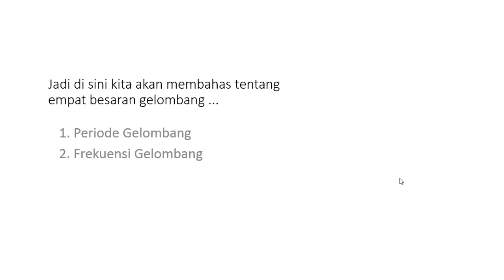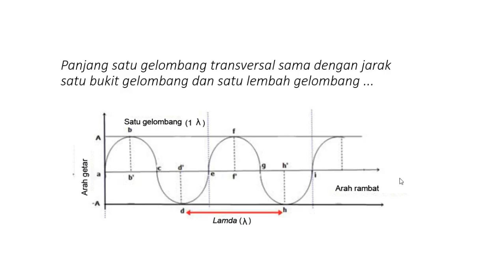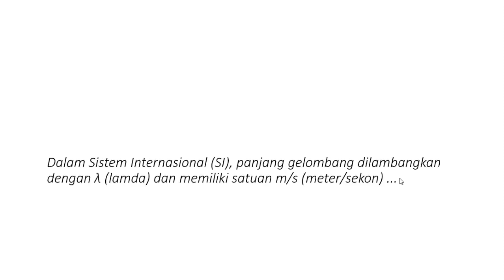Besaran Besaran Gelombang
Besaran besaran gelombang terdiri dari empat besaran yaitu periode gelombang, frekuensi gelombang, panjang gelombang dan cepat rambat gelombang. Pengertian periode gelombang adalah waktu yang dibutuhkan untuk melakukan satu gelombang. Pengertian frekuensi gelombang adalah jumlah gelombang yang terbentuk dalam satu detik. Pengertian panjang gelombang adalah jarak yang ditempuh oleh gelombang dalam satu periode. Untuk cepat rambat gelombang, akan saya bahas pada video selanjutnya. Anda bisa klik link videonya di bawah ini.

Referensi Buku :
Kemdikbud.2014.IPA SMP kelas 8 semester 2
Henry G, dkk.2009.IPA SMP Kelas 8
Diana Puspita, dkk.2009.IPA SMP Kelas 8
Rinie Pratiwi P, dkk.2009.IPA SMP Kelas 8